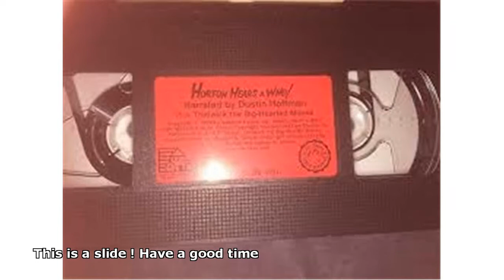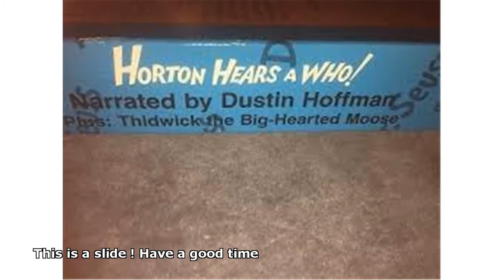dustin hoffman horton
dustin hoffman horton hears a who